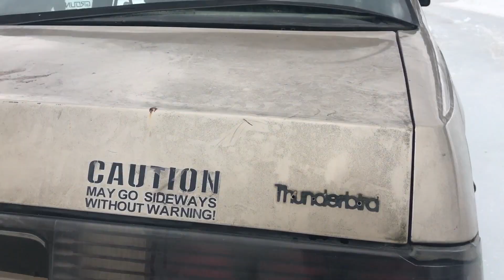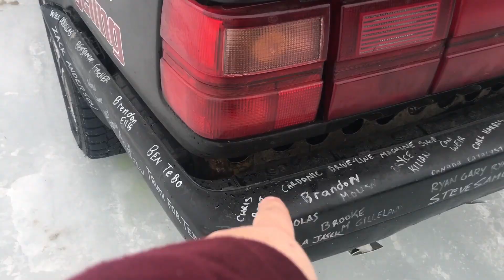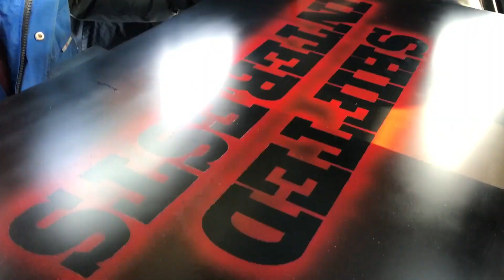DEBOSS GARAGE CRASHES OUR CAR!! - FROZEN LAKE RACING!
Did we forget to mention to Rich that it only has front brakes? oops...

Got an idea for our next video? Let us know!